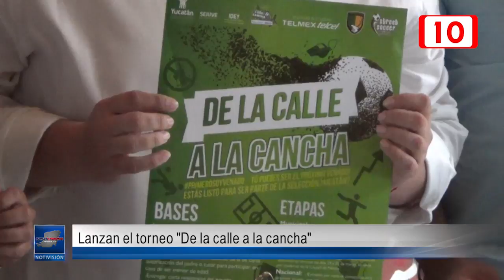Lanzan el torneo "De la calle a la cancha"